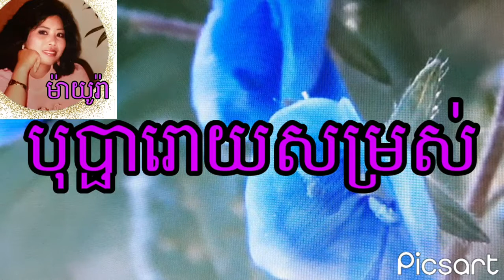បុប្ផារោយសម្រស់🥀 [ ម៉ាយូរ៉ា ] លំនាំបទពីដើម,